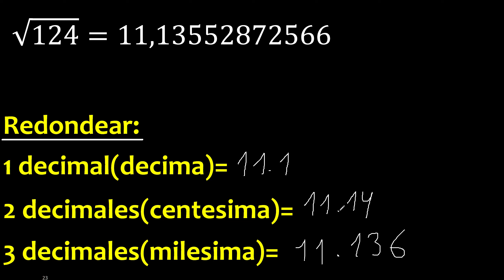√124 , resultado redondeado de la raiz cuadrada de 124 decima centesima milesima